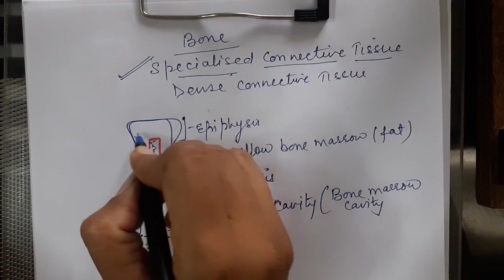Class 11th Connective tissue BONES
By MEENAKSHI MA'AM (RPS REWARI)